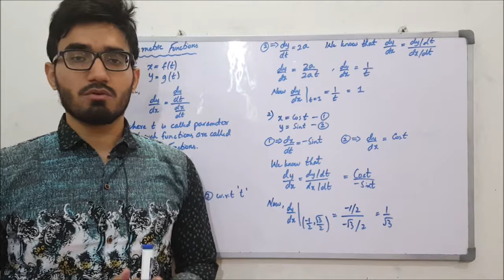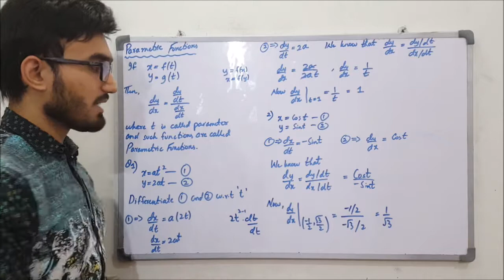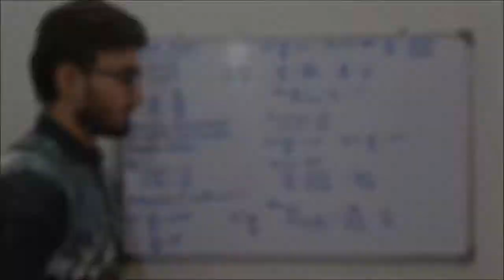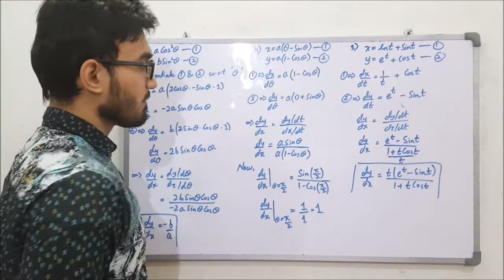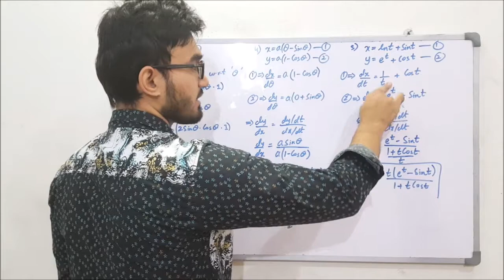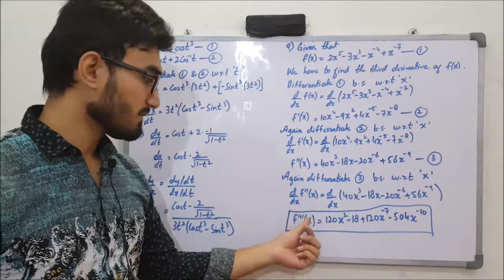Class 12 Maths | Lecture 85 | Chapter 4 | Derivative of Function-Parametric Form | Third Derivative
How to find the derivative of the function in parametric form
How to find the third derivative of any function

Exercise # 4.4
Part 1
Questions # 1,2,3,4,5,6 & 9